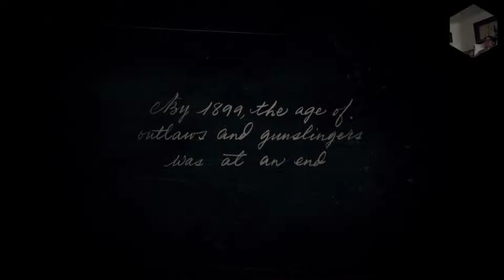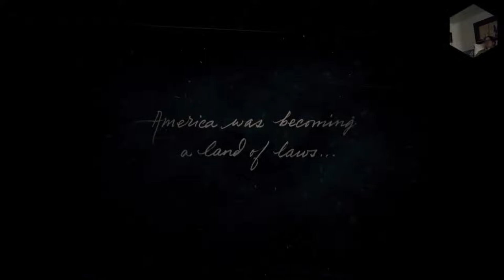Red Dead Redemption 2 PS5 Part 1